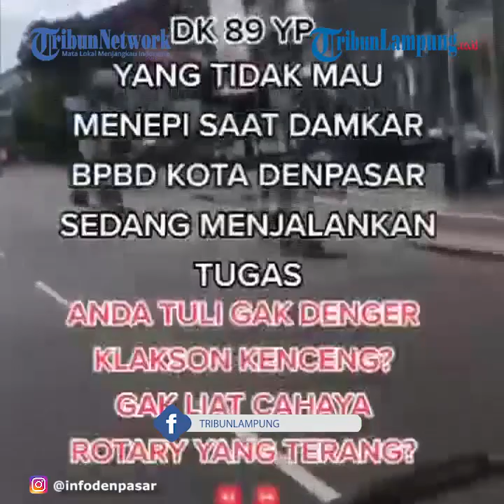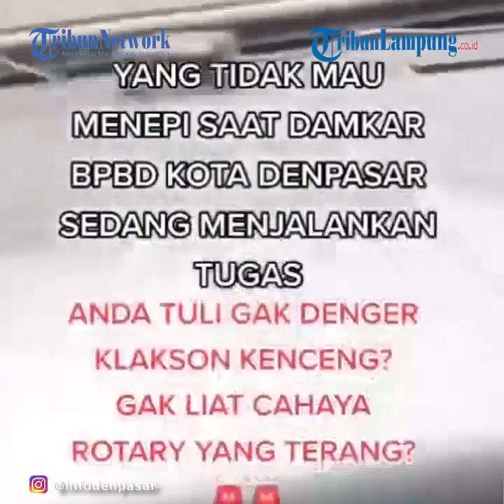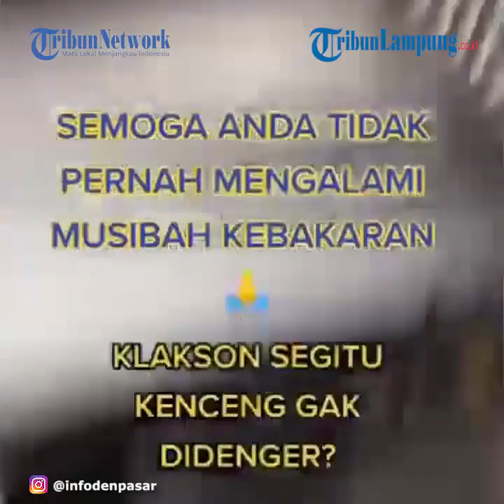Viral Video Mobil Mercedes Benz Halangi Laju Mobil Damkar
Video yang berdurasi 1 menit tersebut tersebar luas dari hari Minggu 28 Maret 2021 hingga hari ini Senin 29 Maret 2021 video tersebut masih heboh di dunia jagat maya.
Dalam rekaman video yang di ambil dari kamera ponsel itu diperkirakan terjadi di ruas Jalan Teuku Umar Timur hingga Jalan Diponegoro, Denpasar, Bali.
Terlihat dalam rekaman sebuah mobil merek Mercedes Benz warna merah tengah menghalangi laju mobil Damkar BPBD Kota Denpasar.
Diketahui saat itu tim Damkar BPBD Kota Denpasar tengah menuju ke lokasi kebakaran di daerah Pemogan, Denpasar Selatan pada Minggu 28 Maret 2021 sekitar pukul 10.00 wita.